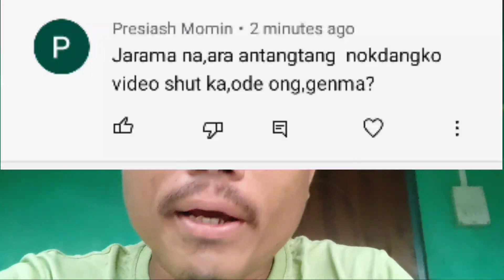Ru.utani jaman Jara Solako man.a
Mitela Support ka.gipa Sakantikon 🙏

Refer Code iako gapatbo : MAW1081E

Follow kabo Social Mediao

Ia Channelni Gegipin Videorangko check ka.e nina man.gen:-

1. Noksam Nokilniko mesu Sandia :  -

2. Girot minako namatani chol :-

3. Nango maidakgipa Talent Donga Ia Videoko nibo :-

4. Reshma Qureshi mikkang mai ong.a:-

5.Laxmi Agarwalni Janggi tanganio dukni :-

                              Thanks💚💚 💚